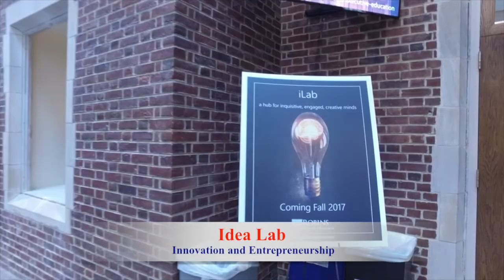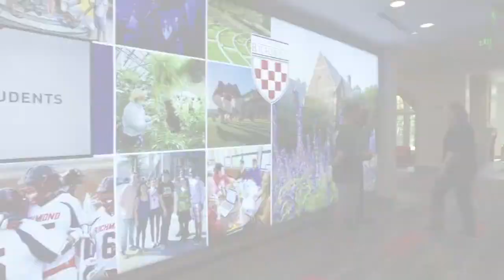Richmond Lacrosse Video Tour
Tour the University of Richmond campus with Spider Lacrosse.